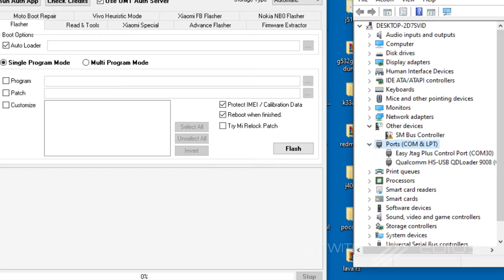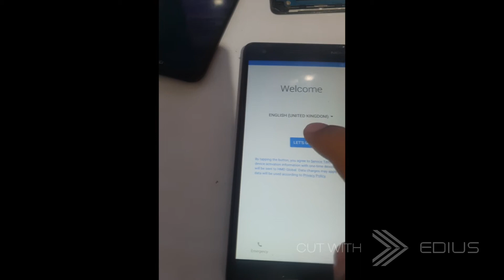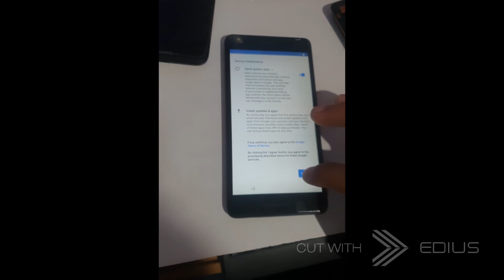ta-1080 nokia 2.1 flashing using umt qcfire file link on description